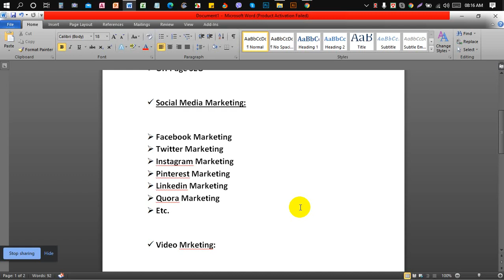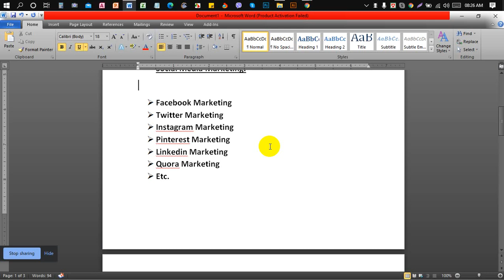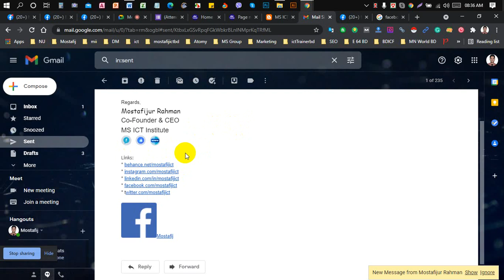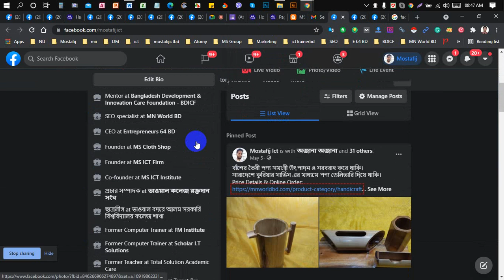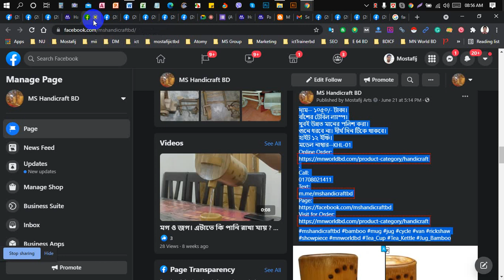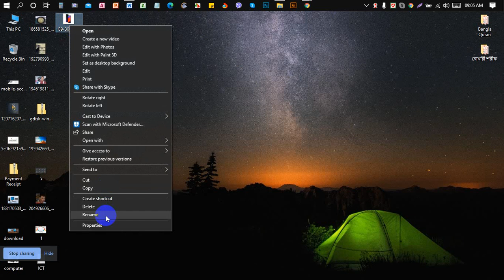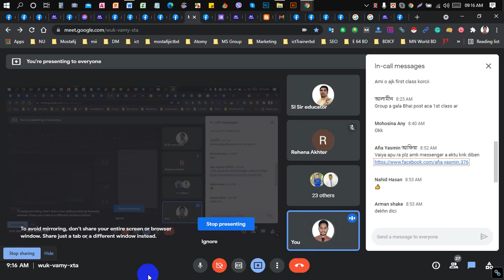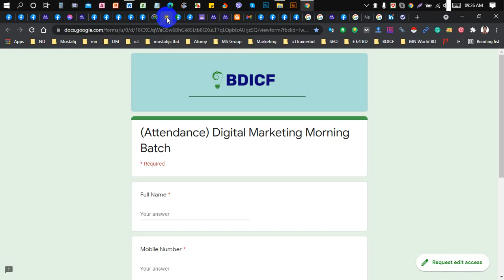Digital Marketing 2nd Class - Batch 1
Digital Marketing
BDICF Full Free Training
Mentor : Mostafijur Rahman
Start Date : 27/06/21
Organize by : Bangladesh Development & Innovation Care Foundation.
Flow our web & official page for free training, workshop & support.